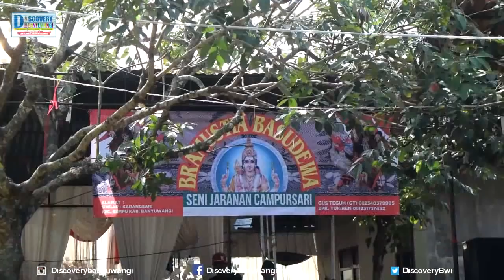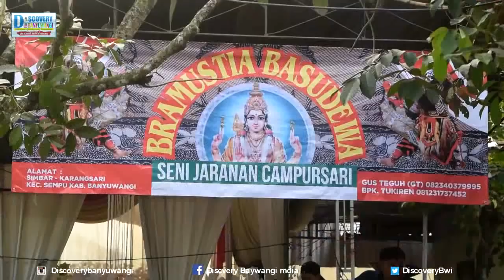Kudalumping Buto Tuo di Serang Terus Bramustia Basudewa Sempu Karangsari Banyuwangi